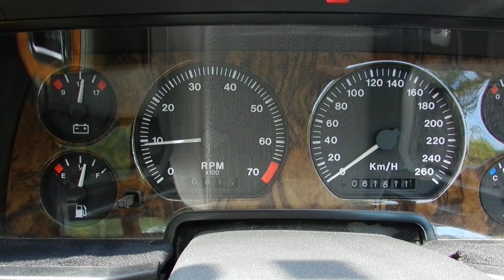Jaguar XJS V12 Convertible '1991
★ジャガー XJS V12コンバーチブルに関して
1991年、マイナーチェンジされたXJSの外見上の変更点はテールライトの形状で、スモークアウトされた横長のタイプとなった。
V12はクーペおよびコンバーチブルが用意され、ミッションはGM製3速オートマチックトランスミッション、水冷Ｖ型12気筒SOHCエンジンは最高出力280ps(206kW)/5500rpm、最大トルク42.3kgm(414.8N・m)/2800rpmを発揮した。
内装も本革がふんだんに使われた豪華仕様になり、メーター類のデザインもXJ40と同様のものに改められた。

★ Jaguar XJS V12 Convertible
In 1991, the minor change in the XJS was changed in the shape of the taillight, which became a smoked-out horizontal type.

The coupe and convertible are available for the V12, the mission is a GM 3-speed automatic transmission, the water-cooled V-type 12-cylinder SOHC engine has a maximum output of 280ps (206kW) / 5500rpm, and a maximum torque of 42.3kgm (414.8N · m) / 2800rpm .

The interior has become a luxurious specification with plenty of genuine leather, and the meter design has been changed to the same as the XJ40.